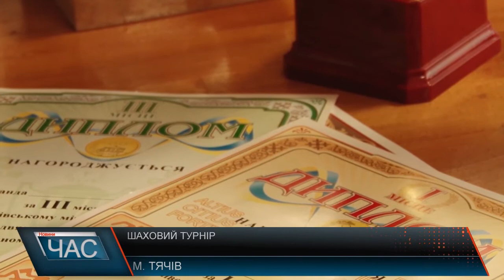Мистецтво, наука, спорт. Результати різдвяного шахового турніру